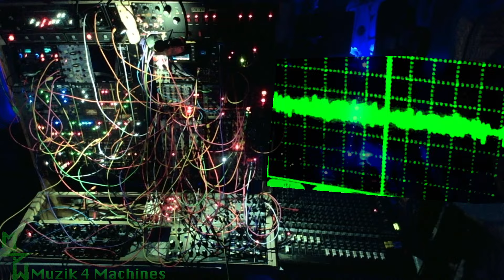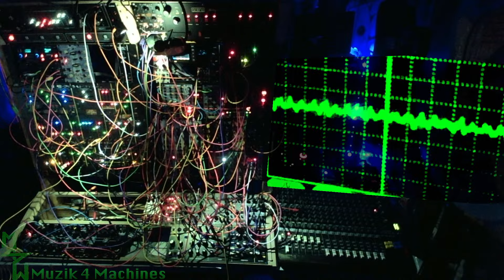another 2 hours of the "Day of the Dead" Soundscape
pings: brains (plaits)
feedback-ish: 2600
low bass: model D
pad" : kobol
hi bass: toro
metallic sound: Victor